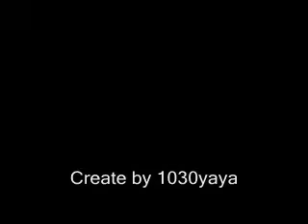Putus cinta - Latief khan